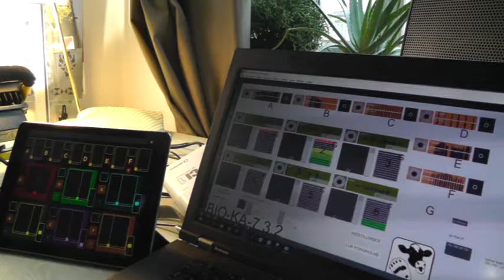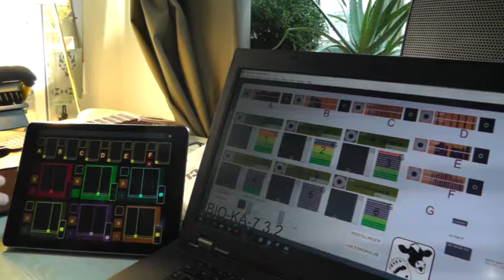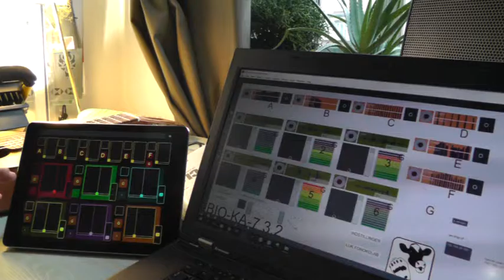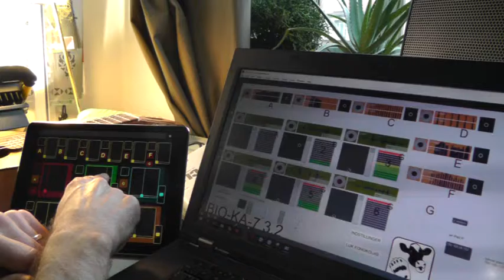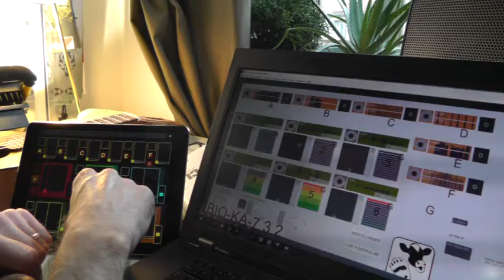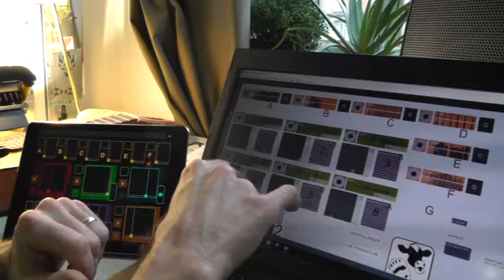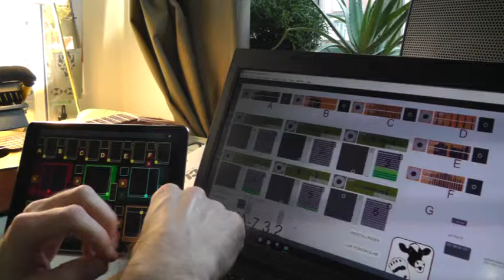Memo on knowledge forms and artbased analysis I